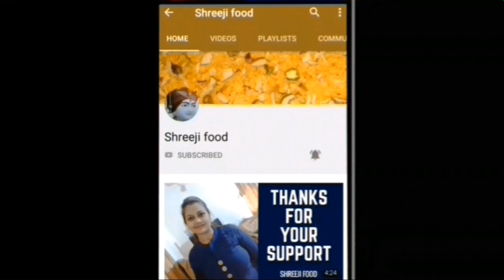પૂજા માટે બનાવવામાં આવતું પંચામ્રૂત | Panchamrit | Shreejifood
Ingredients & Written Recipe :
1 bowl Milk
2 - 3 tbsp Curd
1 tsp Pure ghree
1 tbsp Honey
1 - 2 tbsp Powdered sugar

# Shreejifood App link :
# Android App :

 shreejifood recipes